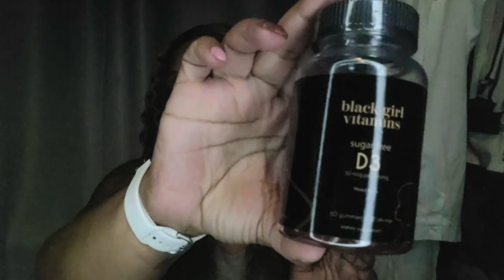Lets Get Healthy Ft Black Girl Vitamins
Amazon StoreFront